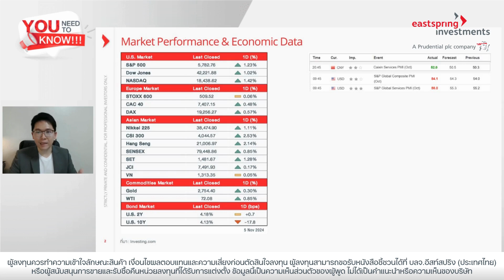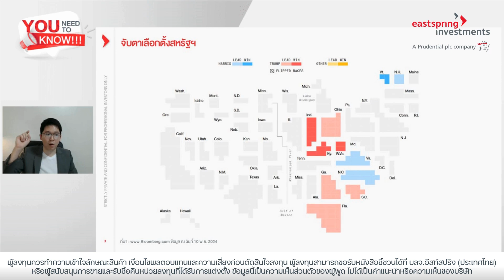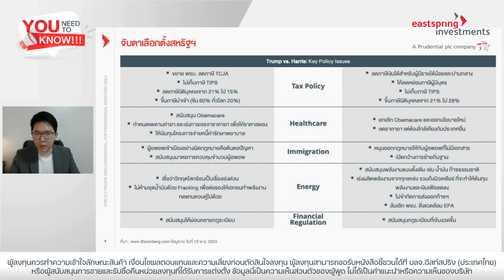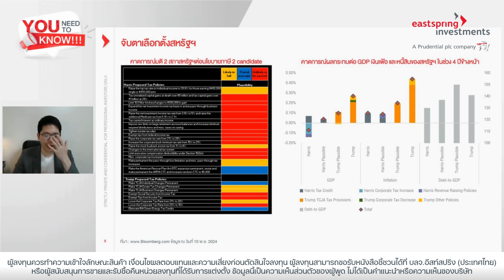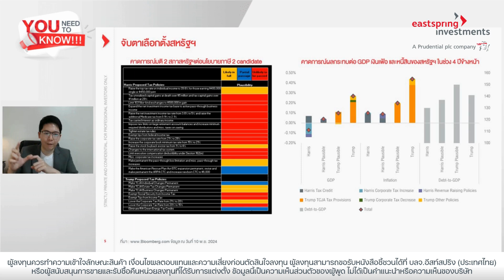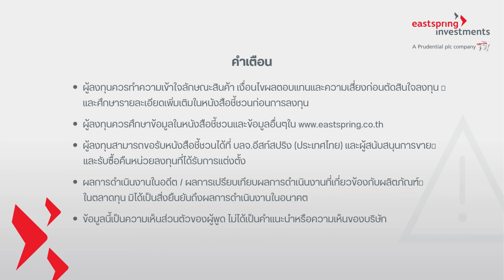ตลาดหุ้นปิดลบลุ้นผลเลือกตั้งสหรัฐฯ | You Need to Know ประจำวันที่ 6 พ.ย. 67